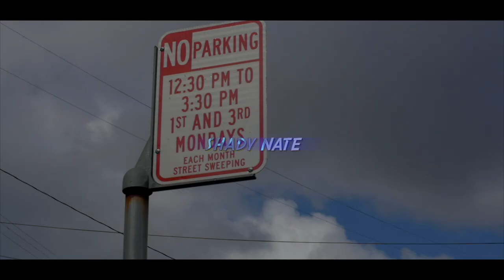SHADY NATE - HARDBODY || DIR BY.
JACKBOYFILMS PRESENTS (SHADY NATE - HARDBODY) OFFICIAL MUSIC VIDEO.